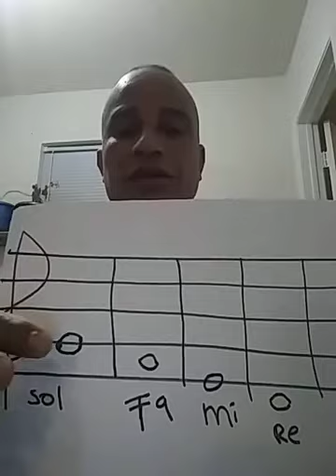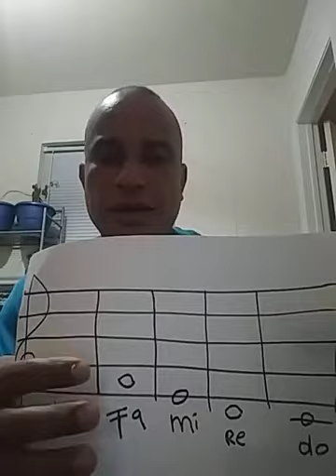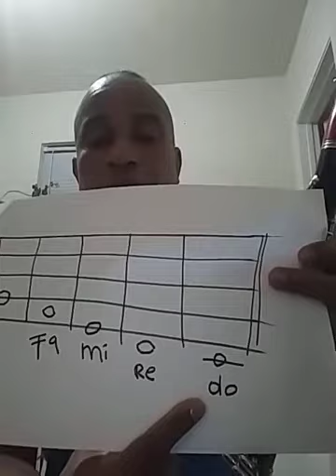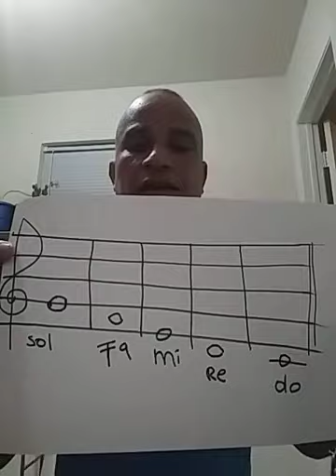APRENDE a tocar CLARINETE desde CERO!!